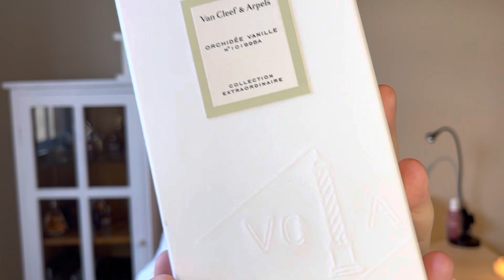Reseña Orchide Vanille Van Cleff & Arpels 🧁✨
- Divain Parfums -- BBPCXT

Hola chic@s bienvenidos a mi canal de youtube aqui vais a encontrar un trocito de mi vida en donde os comparto videos de , compras, maquillaje , perfumes  y muchas cosas más si os interesa suscribiros y darme un like que me ayudais mucho 🤗
Podeis dejarme en comentarios videos que querais ver o lo que querais 🤸🏻